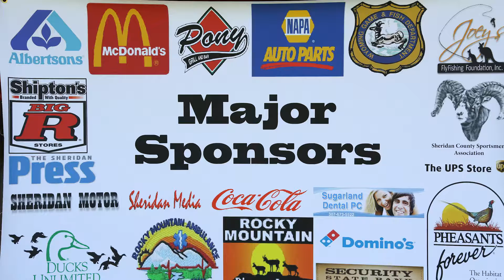green wing festival